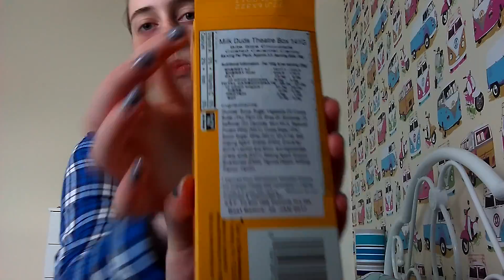English girl tries American candy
Much love.